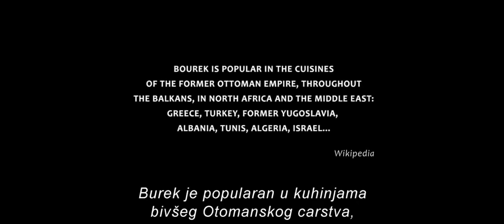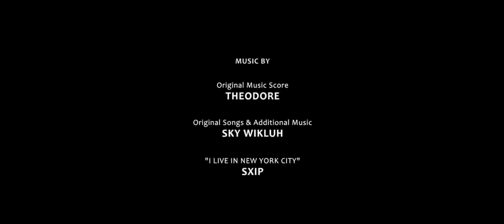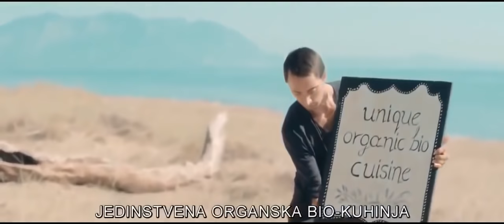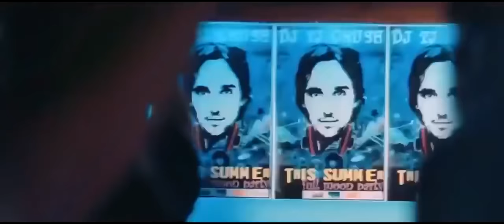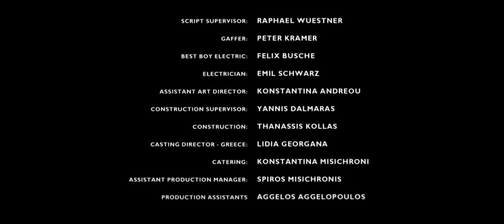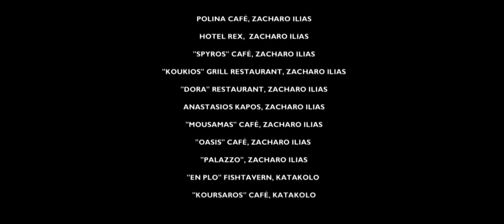CEO FILM SA PREVODOM 2019 - Gledaj preko YOUTUBA - NOVO!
film sa prevodom 2019 - gledaj preko youtuba - novo! ( filmovisaprevodom ) ( filmovi sa prevodom)

Slučajno sam naišao na ovaj film pa reko da vam ostavim da pogledate. Uživaj !

Domaći film sa prevodom 2019 . Gledaj odma preko YOUTUBA
FILM : BUREK